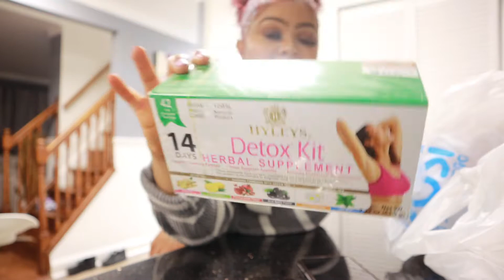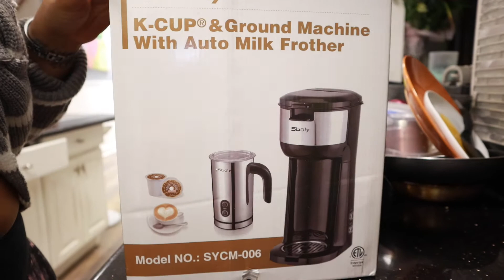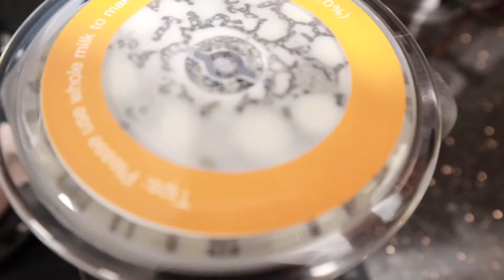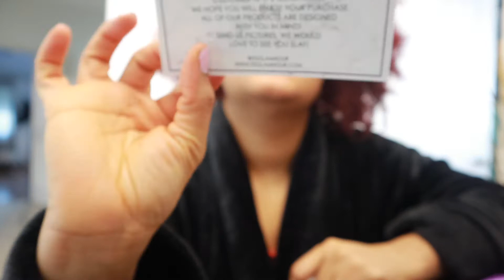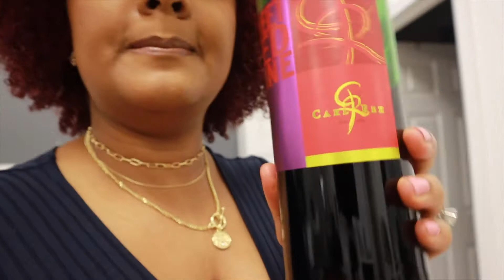VLOG| SPEND THE WEEK WITH ME| ROSS FINDS| NEW COFFEE MAKER| DATE NIGHT/ NAILS //PENELOPE PALACE//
VLOG SPEND THE WEEK WITH ME| ROSS FINDS/ NEW COFFEE MAKER/ DATE NIGHT NEW NAILS

Welcome back lovers!!! Today's video is a week in my life, spend a full week with me as a busy mom and wife, I did a little shopping at ross, order a new coffee maker from amazon, wash my hair, went on a date with my husband, and a new nails set. This was just a typical week with my daily routines.

Time stamp:
00:16-0040 welcome to the vlog
00;58-1:20 OOTD
1:22-3:09 CHIT CHAT ABOUT WEEKLY TO DO LIST
3:09-5:08 SHOPPING HAUL NEW TEAS, COFFEE AND SEASONINGS
5:09-5:50 NEW CANDLES
5:51-6:48 NEW COFFEE MAKER
6:50-9;01 EARLY MORNING ROUTINE WITH THE KIDS
9:02-11:29 AFTERNOON SMOOTHIE
11:56-13:37 FINALLY USING NEW COFFEE MACHINE
13:38-15:32 SIT DOWN CHIT
15:34--17:17 NEW WIG
17:42-19:13 PLANS FOR FAMILY BIRTHDAYS
19:21-20:51 AFTER SHOWER
20:53-22:51 BROWS DONE SALAD FOR LUNCH
21:51-22:56 QUICK DATE GRWM
22:58-24:40 OOTD DATE NIGHT
22:40-25:12 NEW RED WINE
25:13-26:59 CUTE MOMENTS WITH HUBBY N BABY
27:00-28:00 DINNER AT BONE FISH
28:00-NEXT MORNING
28:55- NEW NAILS
29:00 END OF VLOG

NEW VIDEOS SUNDAYS AND WEDNESDAYS

CHANNEL IS BEAUTY, LIFESTYLE, FASHION AND VLOGS

✨FOLLOW ME ✨
✨F A Q✨
RACE: AFRICAN(LIBERIAN)( LEBANESE)
AGE: 36
LOCATION: PA
HEIGHT: 5'4
MARRIED AND MOMMY OF 5